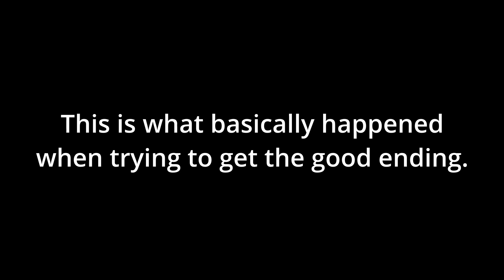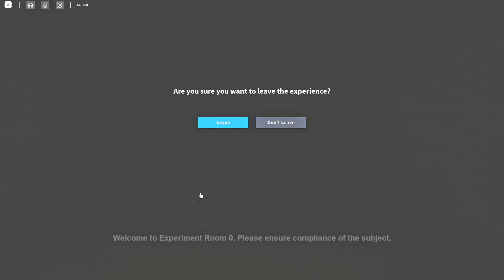A Roblox Horror Game So SCARY That WE LEFT THE GAME... | Roblox A Stereotypical Obby | Kennzy3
Like and sub for more Roblox horror games
Current sub count: 2,588

roblox,horror games,roblox horror,a stereotypical obby,horror,funny moments